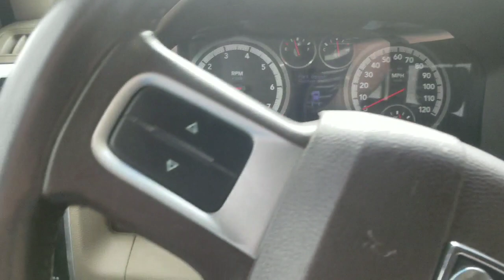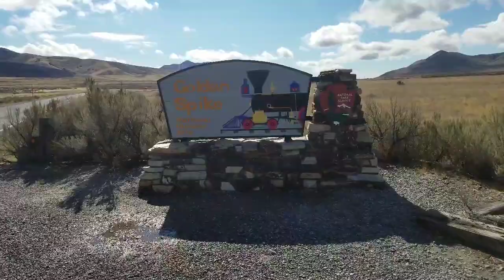Rockhounding in Utah, Pyrite var. Limonite and Gypsum Crystals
You travel with me as I hunt out and find Crystal's in two locations in utah. Pyrite cubes and gypsum blade crystals.

be sure to join my private subscriber only facebook group. heres the link

Hanging dremel
Dremel 9100-21

Patti Polk
Rocks Gems and Minerals

Beckett publishing
Rock and Gem Magazine

50 piece diamond bit set
Coated diamonds recommended for beginners

Wet concrete polisher for polishing large stones and carvings

National audobaun rock identification guide